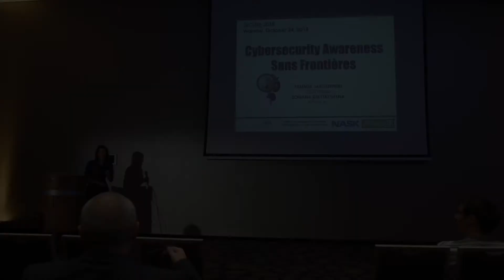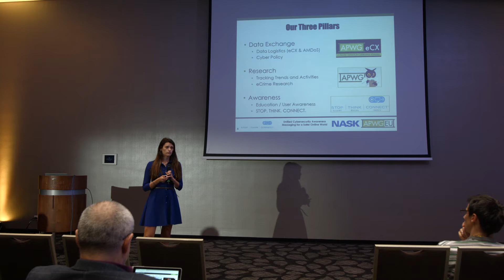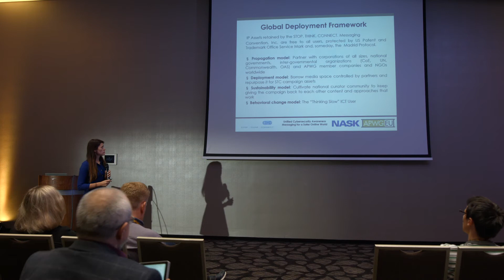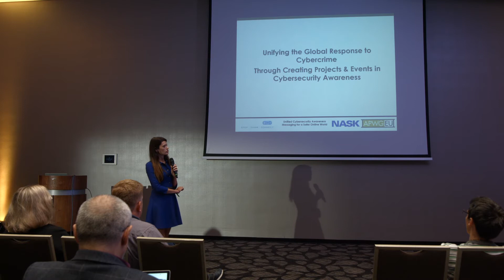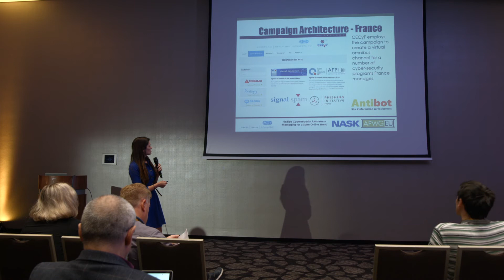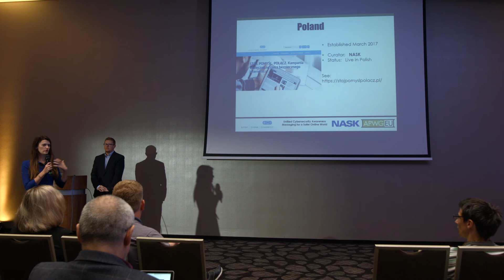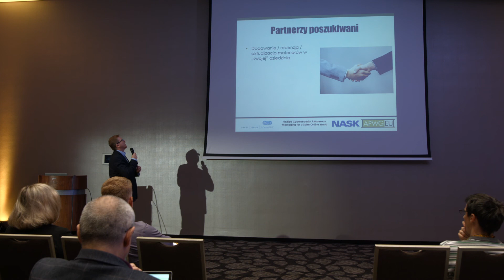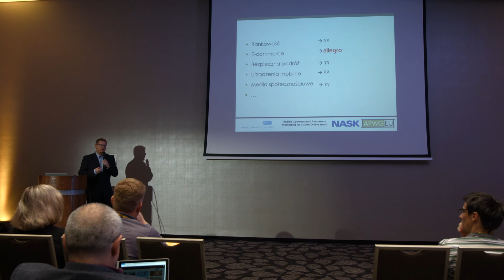SECURE 2018 Zoriana Dmytryshyna APWG, Przemek Jaroszewski CERT Polskai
During SECURE 2018 Zoriana Dmytryshyna from APWG.eu and Przemek Jaroszewski from CERT Polska with the presentation: "Cybersecurity Awareness Sans Frontières".